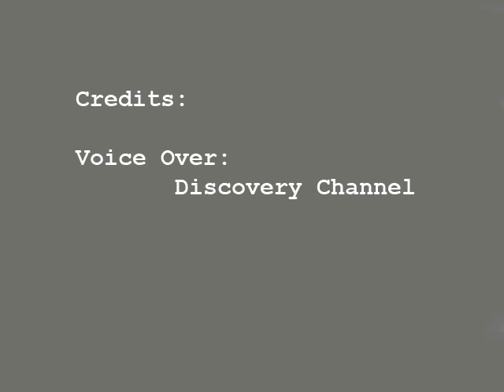Mantis animation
This was my final project for my 3D animation class. I made everything from scratch except for the voice I got from Discovery Channel (as noted in the credits). Other than that I drew the environments, the texture maps, modeled  and rigged everything, recorded the sounds, and did all the compositing. This was a very multi-application process as I used Photoshop, After Effects, Premiere, Soundbooth, Sound Track, Carrara, and Maya and maybe on top of all that I'm forgetting something. Anyway, it was a lot of work and took hundreds of hours from start to finish. Enjoy!